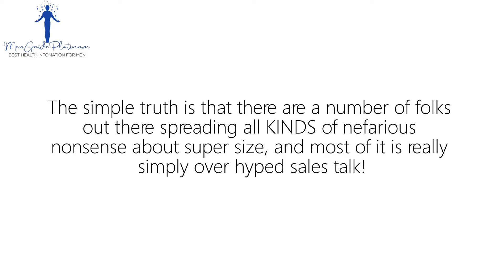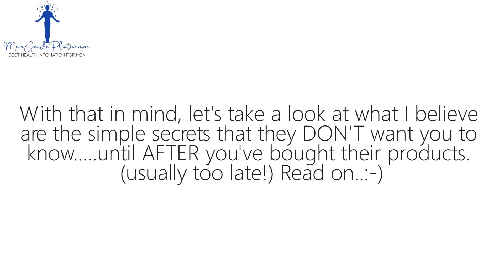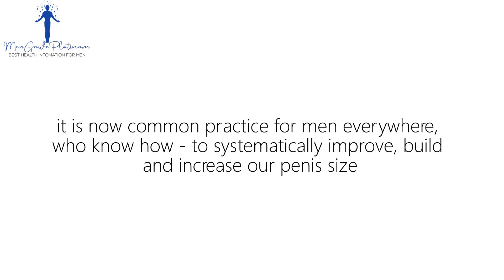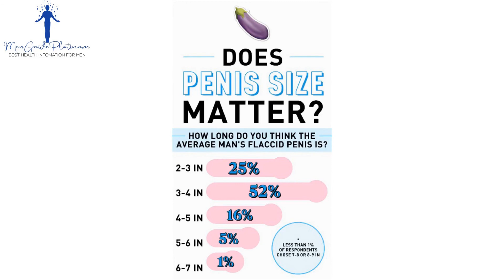3 Dirty Little Secrets About Penis Enlargement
New research out of Japan reveals why 50% of American men over 40 have painfully enlarged prostates…

All while on a tiny Asian island it’s only 2% …

It’s NOT lifestyle, hormones, diet or genetics…

Instead, it’s all down to a disruptive hidden clog inside the prostate…

This hard ball of “clog” slows circulation, causing cellular buildup and squeezing your bladder and urethra painfully…

So if you have trouble peeing and emptying your bladder, burning, dribbling or waking up all night

And the good news is, you can target and dissolve this sinister “clog” by simply blending some easy “spring water juice” ingredients from home:

When you drink this spring water juice tomorrow, do it on an empty stomach…

And the potent juice will fire up circulation inside your prostate…

Allowing it to metabolize dead cells and flush out harmful prostate toxins……

So you pee like a water cannon, get your love life back and sleep like a baby all night…